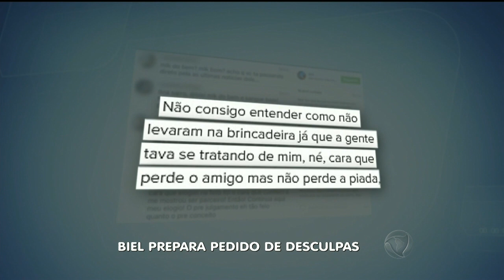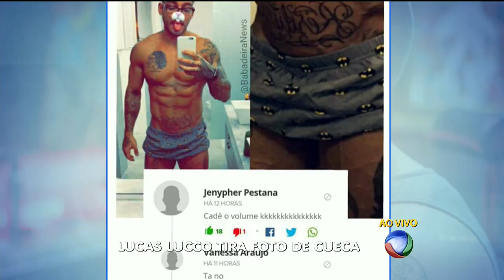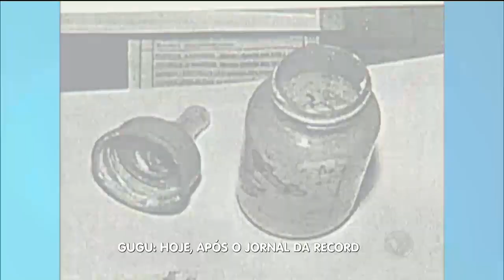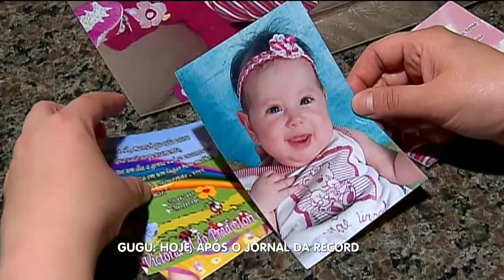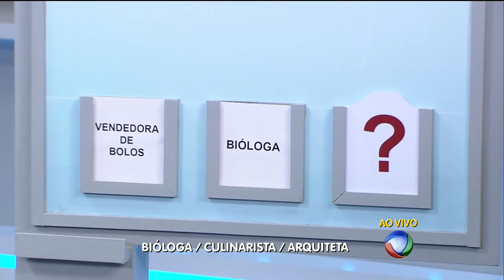HDV: Athina Onassis e Doda Miranda se separam